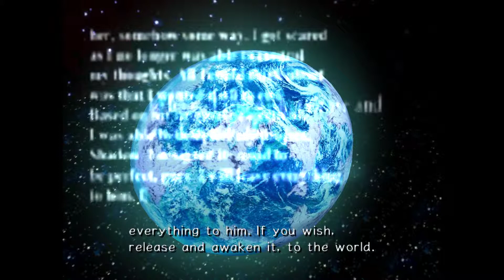Sonic Adventure 2 Ep. 17 - An internet connection is required to breathe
I didn't know SEGA was pioneering always online DRM back in the days...